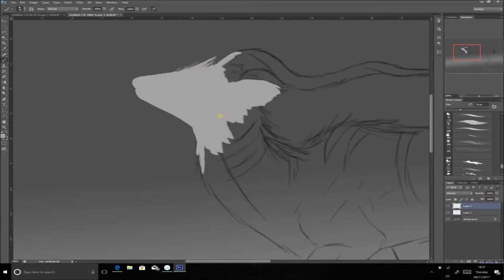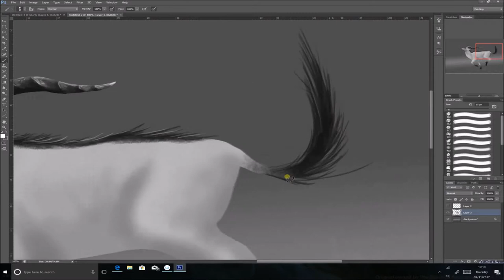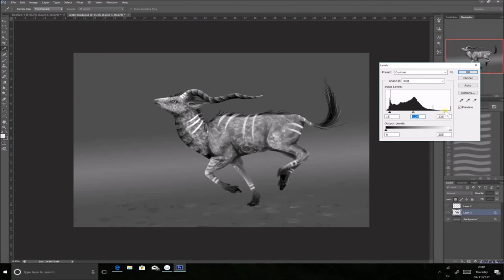water buck (creature concept art)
i am not allowed to give out permissions of the usage of the audio.